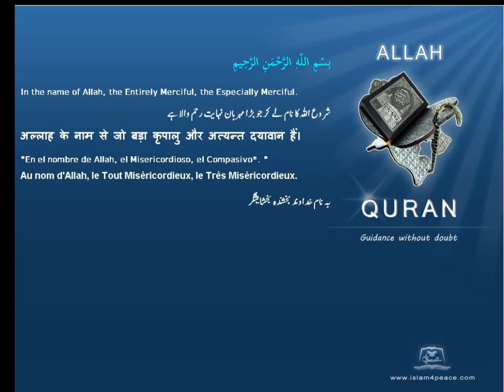Quran by Theme Turkish Danger Islam4Peace com